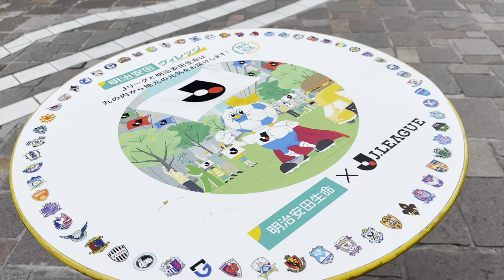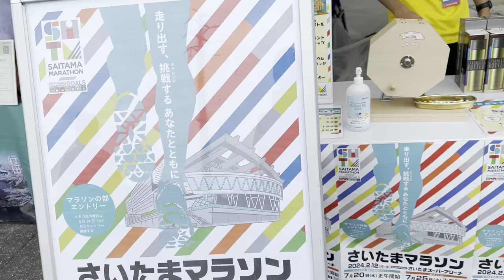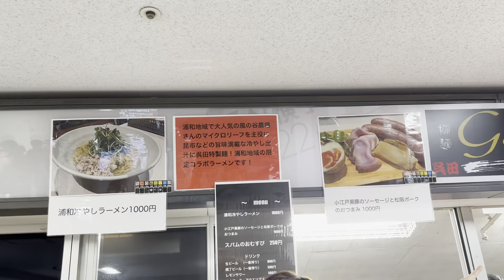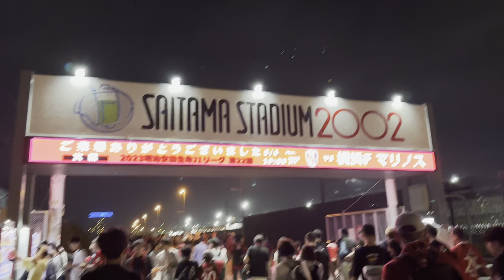【浦和観戦Vlog】引き分け悔しいけどマスコットに会ったりスタグル充で楽しかった！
J1リーグ第20節  浦和レッズ vs FC東京
丸の内のJリーグイベント行ったり
埼スタで血液年齢はかtたりマスコットに会ったりスタグル買ったりで
大忙しな一日だった！！

▼自己紹介
2022年よりサッカー観戦を始め、今年は80試合ペースで

▼内容
00:00　丸の内でのイベントの様子
01:03　浦和美園についてから
02:27　選手アップ〜前半
07:31　ハーフタイム〜後半
10:18　試合終了